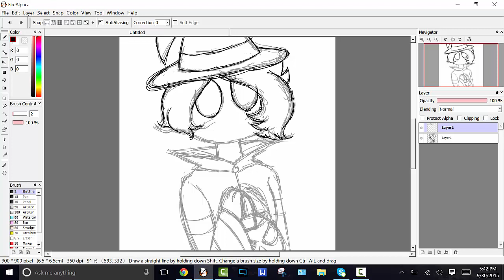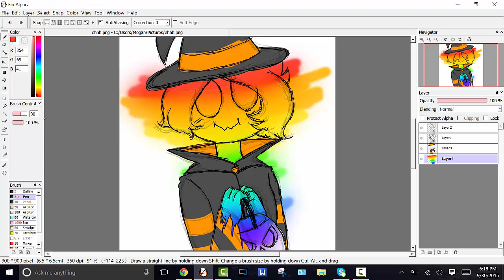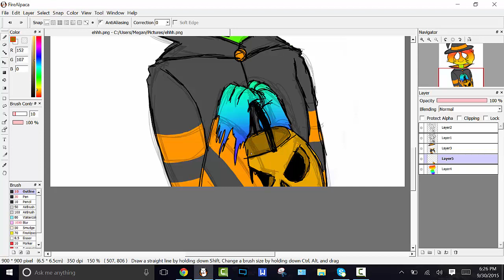Speedpaint: Halloween 2015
🎃👻🎃👻🎃👻👻👻🎃👻 spooky shit spooky sHit🎃 thats ✔ some spooky🎃🎃shit right🎃🎃th 🎃 ere🎃🎃🎃 right✔there ✔✔if i do ƽaү so my selｆ 💯 i say so 💯 thats what im talking about right there right there (chorus: ʳᶦᵍʰᵗ ᵗʰᵉʳᵉ) mMMMMᎷМ💯 🎃🎃 🎃НO0ОଠＯOOＯOОଠଠOoooᵒᵒᵒᵒᵒᵒᵒᵒᵒ🎃 🎃 🎃 🎃 💯 🎃 👻👻 👻 🎃🎃spooky shit

Song: This is Halloween as seen in Henry Selick and Tim Burton's Nightmare Before Christmas